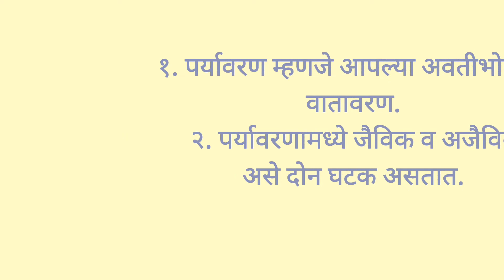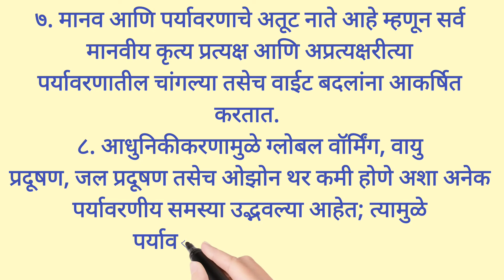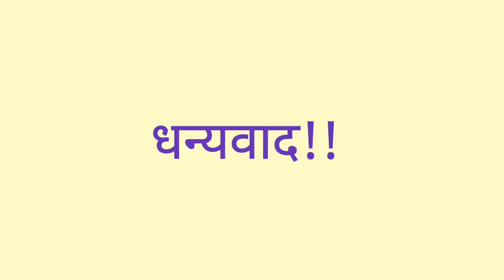10 line essay on environment in Marathi | पर्यावरणा वरती दहा ओळी निबंध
This video provides 10 line easy essay on environment. It is useful for essay writing and speech for student.